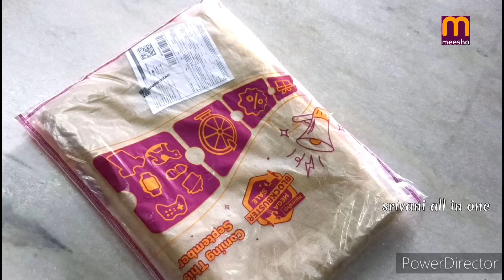📢half saree/lehenga/long frocks/కోసం అందమైన శారీస్ తీసుకొచ్చాను||meesho sarees||meesho saree haul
1 saree link

2 saree link

My Instagram account link 🔗🔗🔗 please follow avvandi

Highly recommend sarees & blouse material collection links 👇🏻👇🏻👇🏻👇🏻